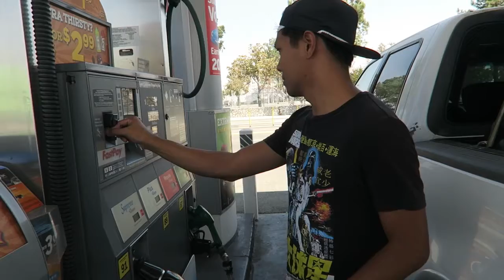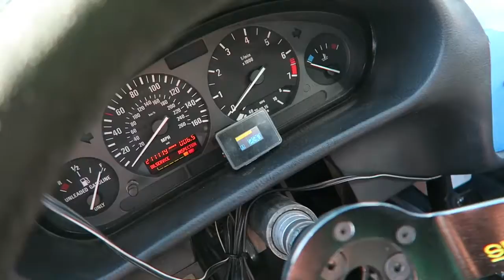TOP DRIFT ROUND 4: DAY 1 with DARYL & ROME!!!